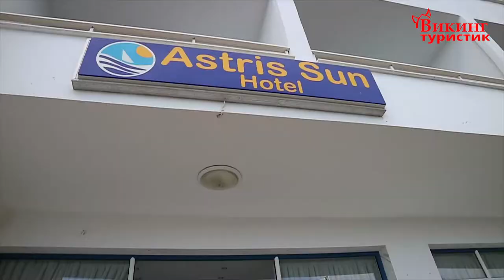Обзор отеля Astris Sun Hotel (Астрис Сан Хотел), Греция, о.Тасос. 2018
Обзор отеля был записан в мае 2018 года.

Отель Astris Sun расположен в поселке Астрис на острове Тасос, в 4 км от лагуны Гиола и в 9 км от монастыря Архангелос.
Поездка на автомобиле до пляжа Алики занимает 15 минут. Расстояние от отеля Astris Sun до паромного порта Тасоса составляет 45 км.